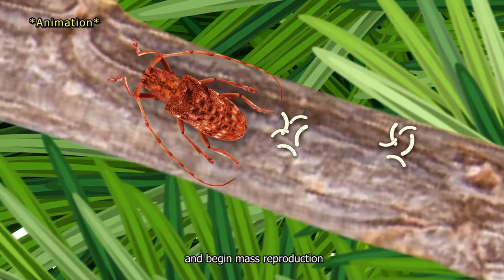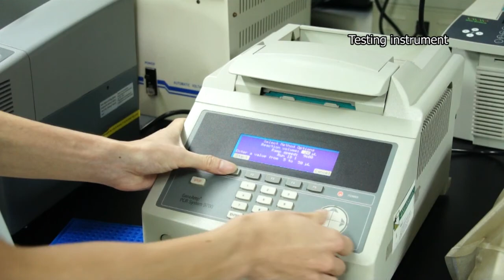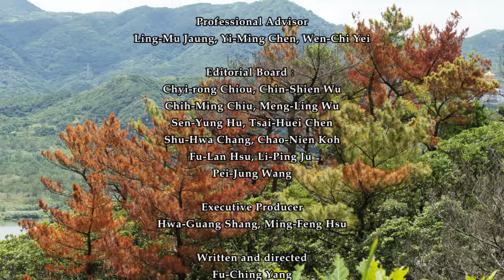Deciphering Pine Wood Nematode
The verdant mountain forest is refreshing. But a killer has silently infiltrated, bit by bit, devouring the green.
In 1985, in the Luchu pine (Pinus luchuensis) forest in Shimen Township, New Taipei City, trees were found dead due to an unknown cause. Shortly afterward, the dead pine trees began to spread.
As it turns out, the pine trees were infected with pine wilt disease caused by the pine wood nematodes. This type of disease had never occurred before in Taiwan, so the source was assumed to be foreign.